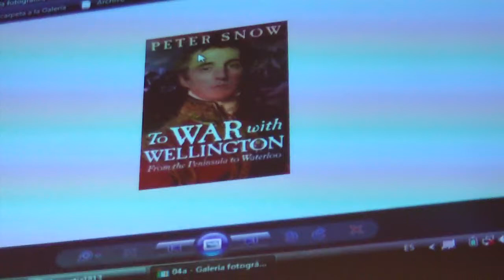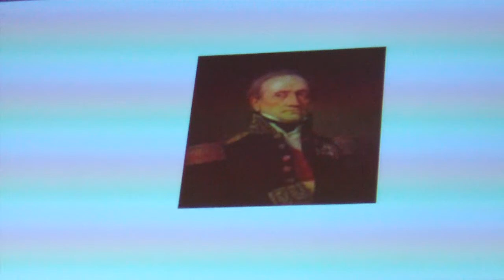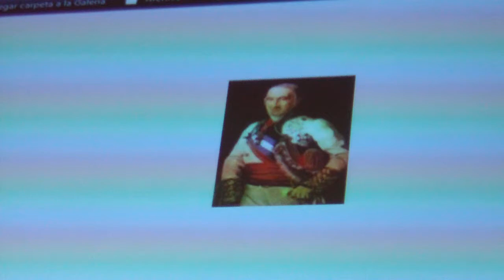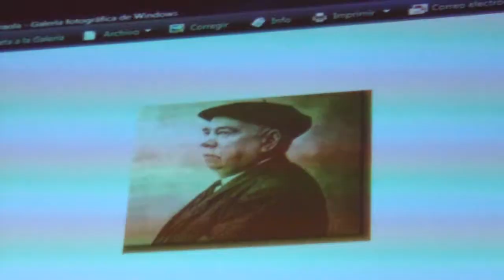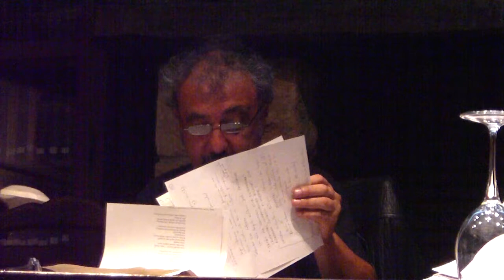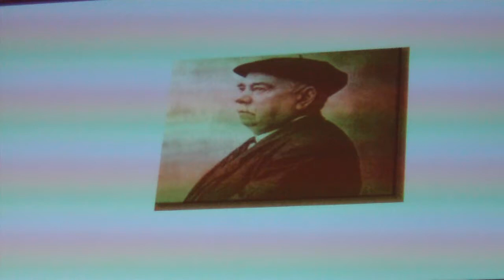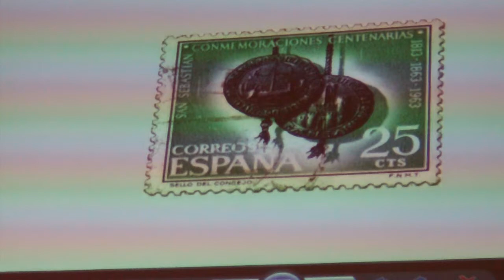Donostia sutan 1813-8-31 Egaña 2011-8-30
Hitzaldia Donostia sutan 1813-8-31n Inaki Egaña 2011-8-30ean Unai eta Beñat Gaztelumendi anaien bertsoekin, D. Kamino liburutegian. Kai Harripe euskara batzordeak antolatuta.